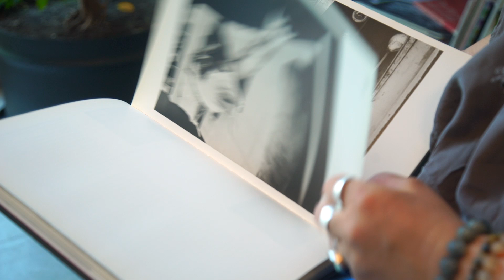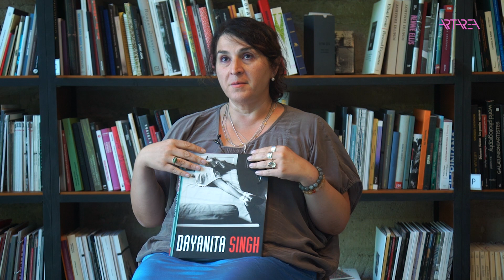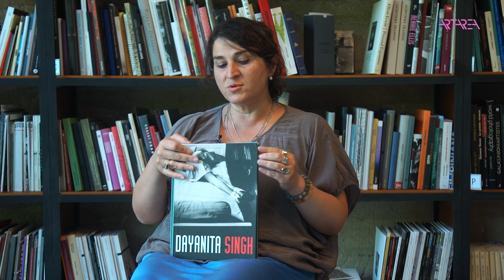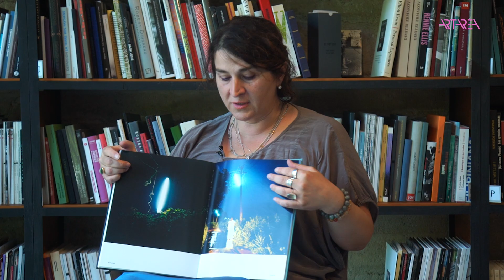1001 ფოტოწიგნი #9 - ირინა პოპიაშვილი - Dayanita Singh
Artarea/Tv2.0 და Tbilisi Photography & Multimedia Museum წარმოგიდგენთ: 1001 ფოტოწიგნი #9 - ირინა პოპიაშვილის რჩეული ფოტო წიგნი - Dayanita Singh.